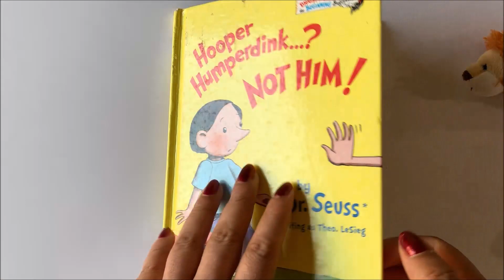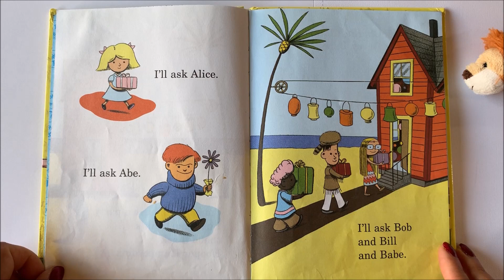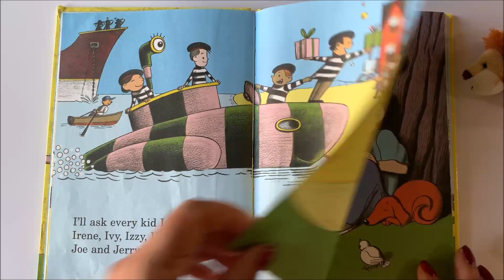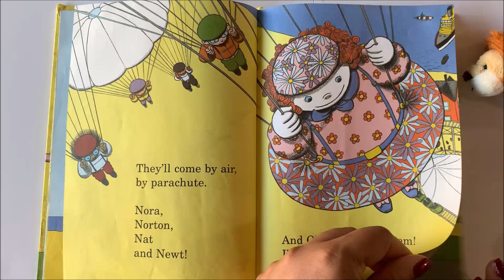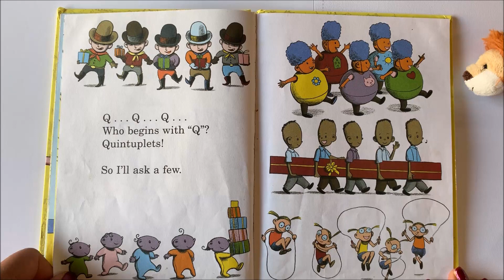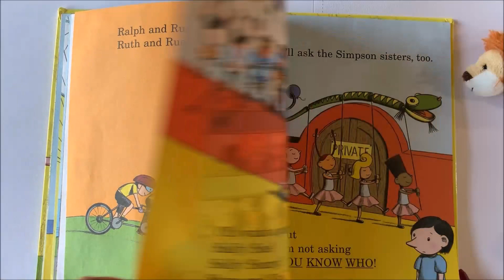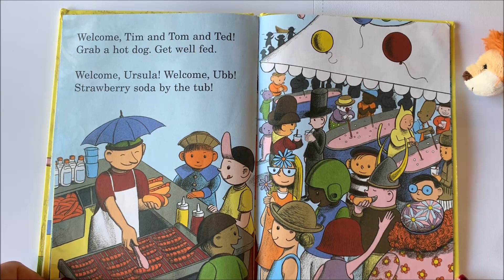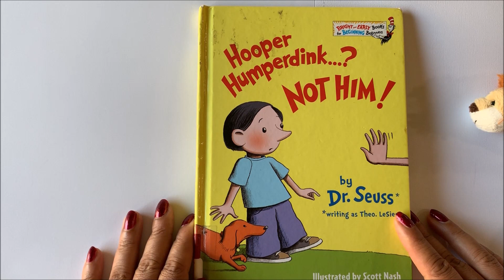Hooper Humperdink..? Not Him! - Storytime with Frozendoll -Read Aloud - Kids Book Reading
Hooper Humperdink..?  Not Him!  - Storytime with Frozendoll - Read Aloud - Book Reading

I hope you enjoyed this story. Your Comments and Likes will help me to improve.
What book do you want Frozendoll to read next?

Attribute
Original Story:  Dr. Seuss

Reading Makes you Smart! Plus it's Fun! My reading is just to teach them how to read  and to create interest in reading books. Reading Makes you Smart! Plus it's Fun! Enjoy